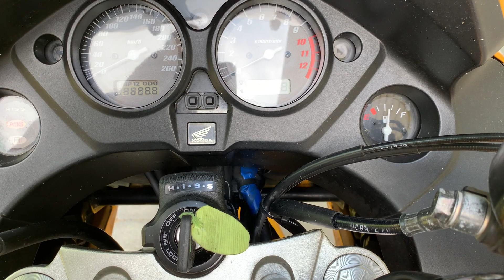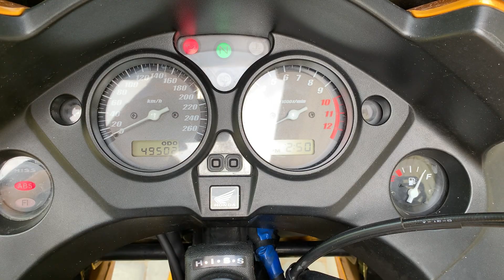Honda CBF 1000 T ABS (2008)